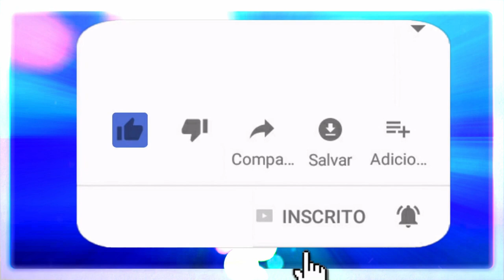PAI JOAQUIM FALA SOBRE OS MÉDIUNS!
Uma aula grandiosa sobre comportamento mediúnico.

🔴 TERAPIAS OFERECIDAS.
Mesa Radiônica: R$125,00
10:00H ÀS 19:00H.

✅Doações:
Banco Bradesco
Agência: 2379-5
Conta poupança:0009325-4